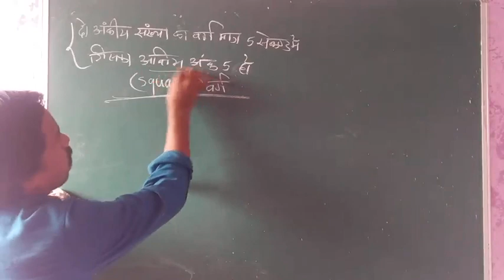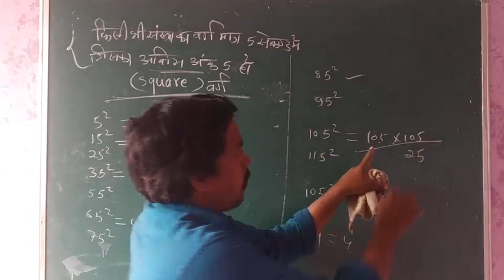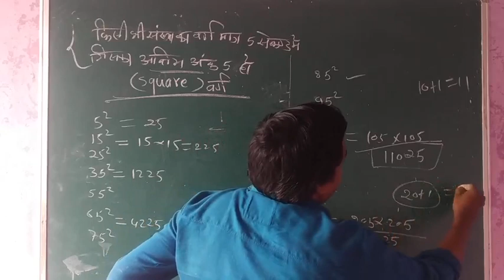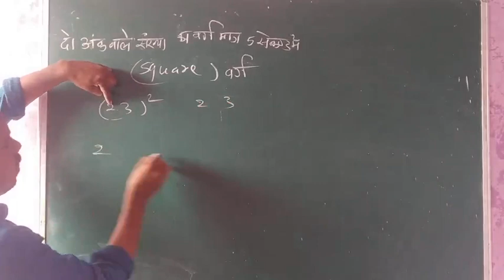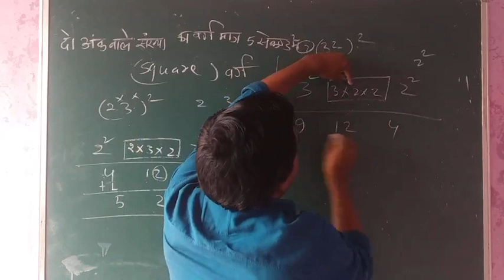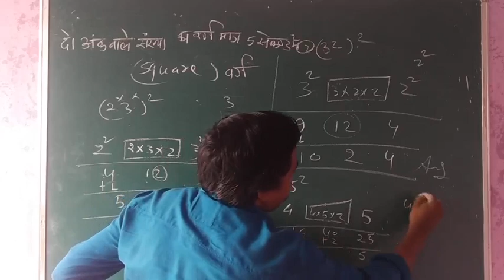1-100 तक square निकाले सिर्फ 5 सेकण्ड में | vedic maths square trick । ssc, railway, bank exam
1-100 तक square निकाले सिर्फ 5 सेकण्ड मे| best square trick in hndi
Ssc railway maths trick
Math trick for fast calculations only
5 second math trick

प्यारे विद्यार्थियों आज हम गणित मे संख्याओं का square वर्ग निकालने का शार्ट ट्रिक सीखेंगे मात्र 5 सेकण्ड में संख्याओं का वर्ग निकालना सीखेंगे यह वैदिक गणित है
जो प्राचीन काल मे हमारे भारतीय गणितज्ञ बताये है  आप यह math trick सीखकर calculator बन जाओगे

आप कोई भी संख्या देखते ही उत्तर बता देंगे
प्रतियोगी परीक्षा
Ssc railway bank exam आदि मे बहुत उपयोगी है
आओ सीखे
। बस आपको पुरा विडियो देखना है

HB Online Class, Maths trick Classes, HB simle trick maths, Maths Online Teaching, Maths Online Learn, Online Maths Solutions, Online Maths Classes, Live Maths Class, HB Live Maths Studies